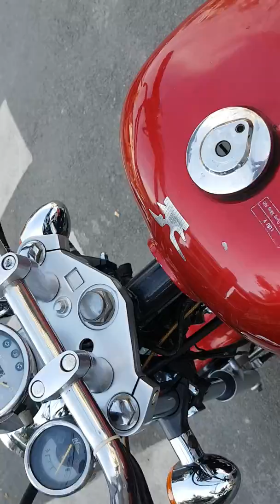Moto rebel sport 170cc bstp chính chủ giá rẻ lh 0369669659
Xe rin cực kì đẹp chính chủ mua mới sử dụng nên rất là tốt .xem xe DC 260 đường phânnh quận tân phú .sdt 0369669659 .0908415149